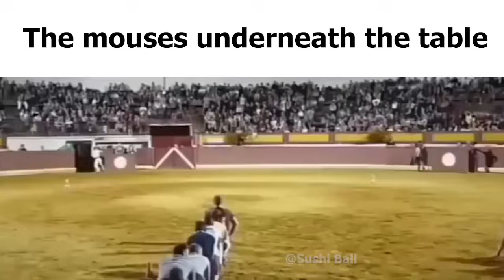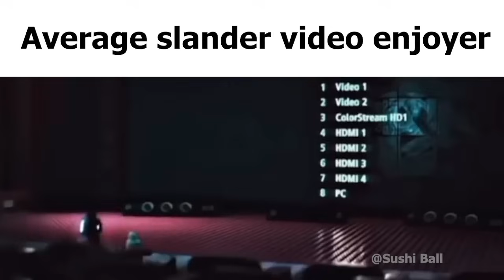School Lunch Slander